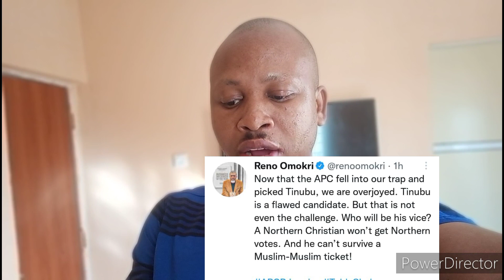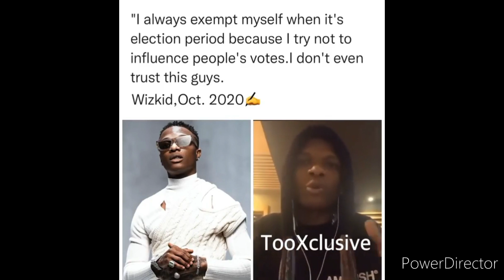Oxlade $€*Tape Partner Afraid To See Mom|Wizkid PVC|Peter Obi To Win Tinubu in 2023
Peter Obi To Win Tinubu in 2023|Oxlade $€*Tape Partner Afraid To See Mom|Wizkid PVC